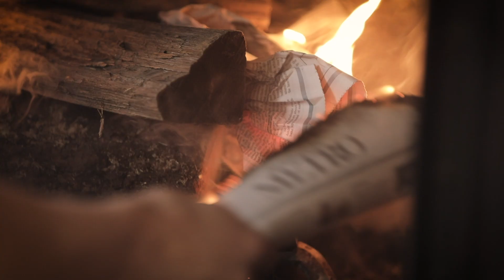Meredith + Patrick | Wedding Highlight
Meredith and Patrick would be best described as absolutely adorable.  They were smiling ear to ear all day long, especially while belting out show tunes and dancing with their friends and family.  It was a little bit of a trip to get down to VA to capture their special day, but it was totally worth it to see these two start their new life together.  Thanks to Meredith & Patrick for trusting us on their special day and for all the good vibes.

Thank you to all the vendors that helped make the day run so smoothly -

Venue - Airlie Resort
Wedding Coordinator - White Pumpkin
Photography - Jeff Frandsen
DJ - Black Tie Entertainment
Flowers - Proper Petal